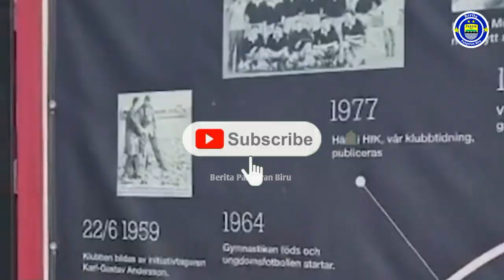Persib Kedatangan Pemain Jepang 🤯, Persib Latihan Perdana, Ikut Piala Presiden?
1.Para pemain akan menjalani serangkaian tes sebelum menjalani latihan perdana Persib yang akan digelar 16 Mei 2022.
2.Sejumlah pemain asal Jepang dikaitkan dengan Persib Bandung.
Satu di antaranya adalah gelandang Rei Tachikawa.
3.Kepastian Persib Bandung ikut Piala Presiden 2022 membuat Teddy Tjahyono angkat bicara.